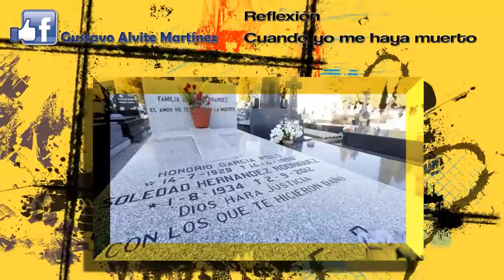GUSTAVO ALVITE REFLEXION CUANDO YO ME HAYA MUERTO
INTERPRETE    GERARDO REYES
CANCION EL    EL DIA QUE YO MUERA
COMPOSITOR  INDALECIO RAMIREZ
facebook Gustvo Alvite Martínez